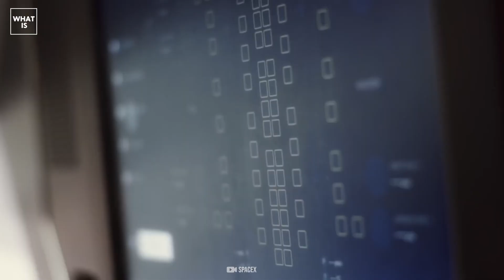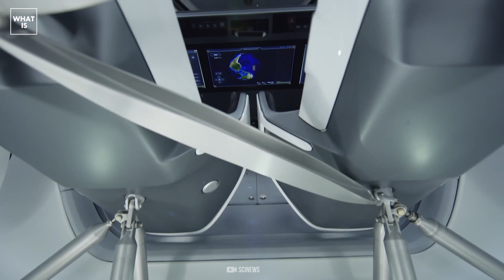SpaceX Is FINALLY Launching Starship To Orbit Crew Dragon Mission | Launch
The Flight Readiness Review for NASA’s SpaceX Crew-4 mission to the International Space Station has concluded, and teams started at 5:26 a.m. EDT liftoff on Saturday, April 23, from Kennedy Space Center’s Launch Complex 39A in Florida. The date adjustment provides mission teams time to complete final prelaunch processing for the Crew-4 mission following the April 8 launch of Axiom Mission 1 (Ax-1) to the space station.

Following stage separation, SpaceX will attempt to land Falcon 9’s first stage on the “Just Read the Instructions” droneship, which will be stationed in the Atlantic Ocean. The launch webcast will go live about 4 hours before liftoff. Tune in here to watch live.
Many people, including  Elon Musk himself, and  numerous fans, thought the Starship
would have launched to orbit for the first time before now but apparently, that has not
been the case. Thanks to multiple delays by the FAA, SpaceX and the rest of the world
have been denied the pleasure of seeing the most powerful rocket ever fired up and
head to space! However, all that is changing as the Starship is finally launching! What
has   SpaceX   done   differently   this   time   that   it   can   fly   its   Starship?   And   Starship
prototypes will SpaceX use for the first orbital flight? Join us as we bring you all the juicy
details about how SpaceX is finally launching the Starship to orbit in April 2022!
The   news   of   the   Starship   could   not   have   come   at   a   better   time!   SpaceX   fans   have
waited with bated breath and followed every step of the rocket’s development. The end
product is clear. Elon Musk, the founder of SpaceX, wants a very powerful vehicle that
could convey his colonizers to Mars.